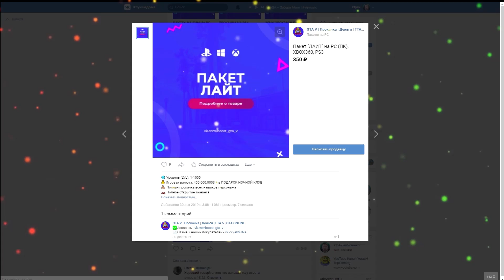БИТВА АВТОУГОНЩИКОВ В ГТА 5 ОНЛАЙН! ЭТО САМОЕ ЛУЧШЕ МЕСТО! ЗДЕСЬ ОН ЕЕ ТОЧНО НЕ НАЙДЕТ!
Битва автоугонщиков в ГТА 5! Сегодня мы будем прятать по 5 машин друг от друга в новом районе! В этой серии я найду очень крутые и быстры машины!